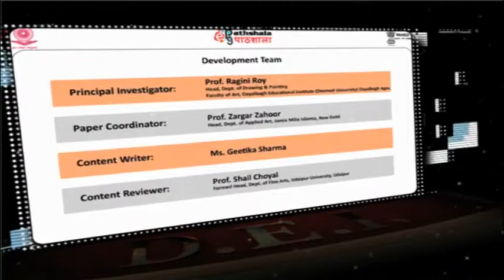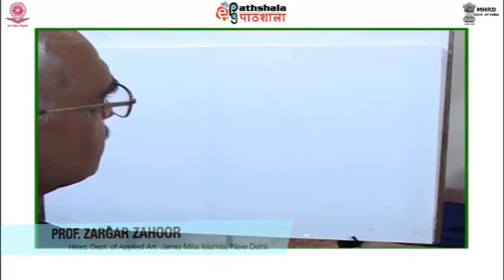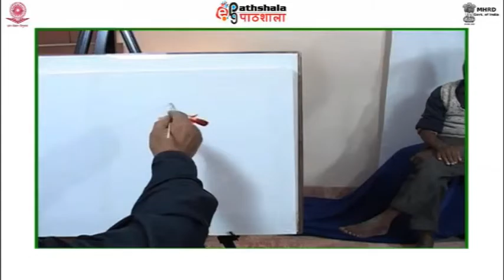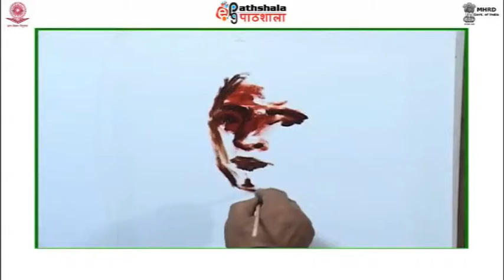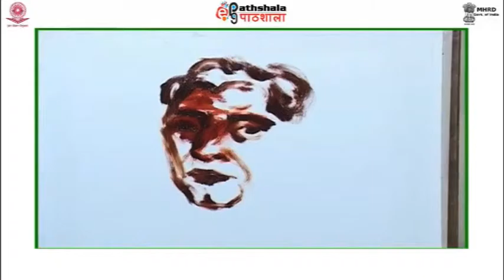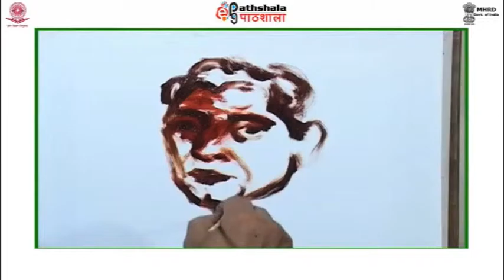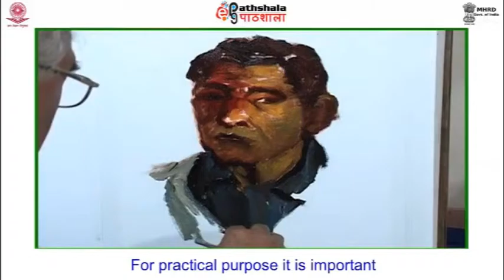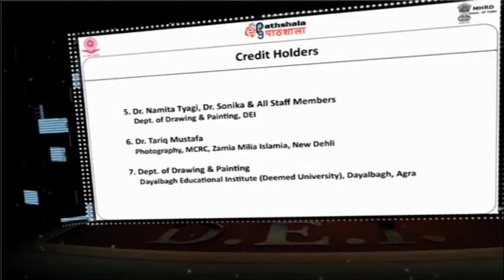Portrait in oil paint (Realistic Portrait Live)